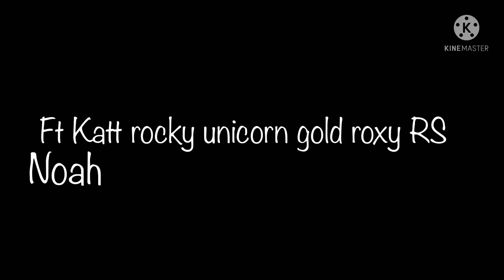Fnaf Musical night 1￼